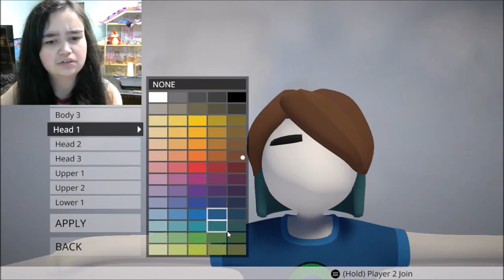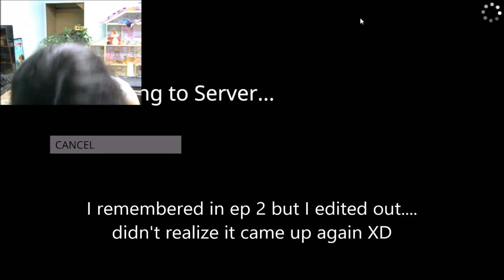2019: Jule and Maeve plays: Human Fall Flat - Eyebrow Club [Ep4]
Original Description: We're playing the pg version of minecraft

Hey Pack Mates

.I don't know what else to say? I'm just schedualing all 4 eps of this in one sitting. Hope you're having a lovely day~

- Jule